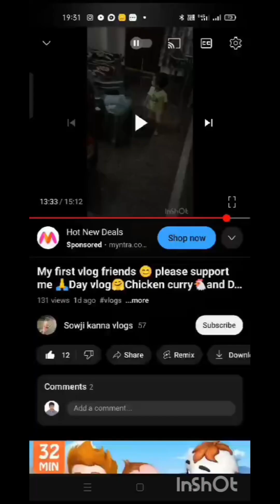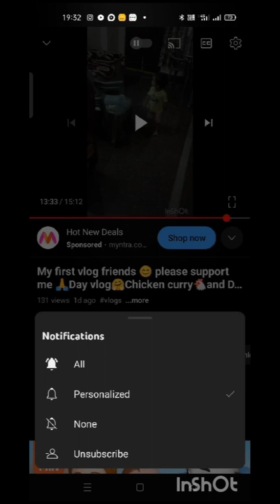Dry fish curry || Sowji kanna vlogs